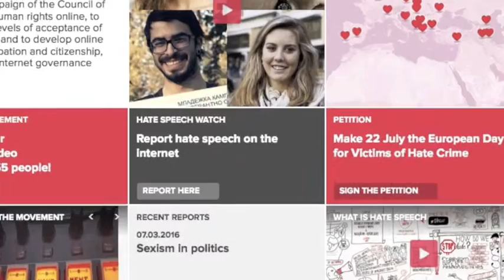How to report at the Hate Speech Wacht - No Hate Speech Movement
Report hate speech to the No Hate Speech Movement platform.
Let's finish with hateful comments! Internet as a free space of hate